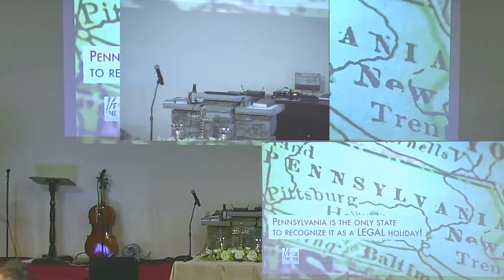IROC Services June 14, 2020. Pastor Stacy Fincham, 'Breath'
IROC Church
International Revival Outreach Center
Assemblies of God
150 Leeland Rd.
Fredericksburg, VA 22405
IROC.Church
IROCForChrist.com